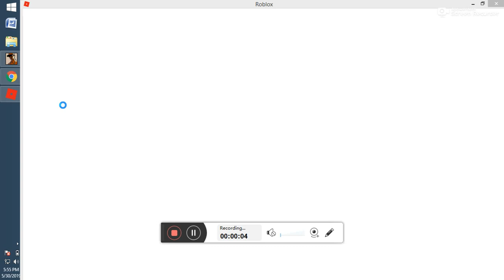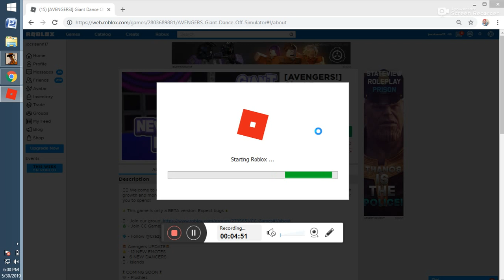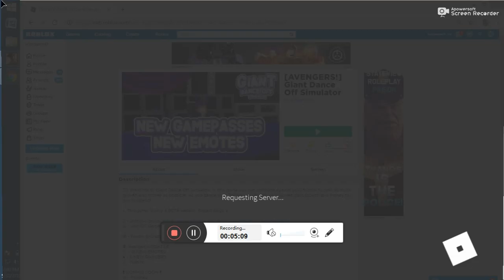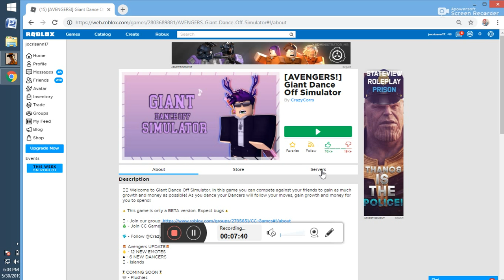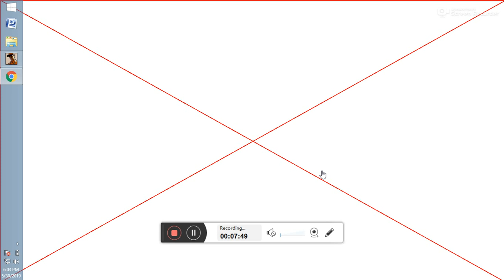ROBLOX 20190530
cristhanlife vblogs

AND

 jocrisann17 roblox